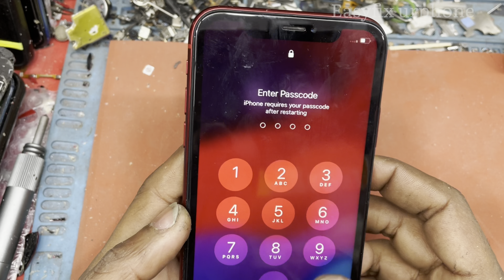How To Replacement iPhone XR Back Glass Cracked ? iPhone XR back Glass Change!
Walcome to the "easyfix urphone" Official Channel
Follow me for stay updated

Please Note: easyfix urphone’ assumes no liability for your phone damage as a result of any of the information contained in this video.